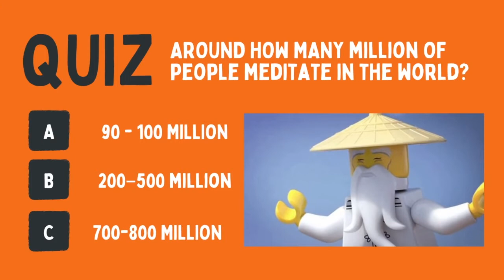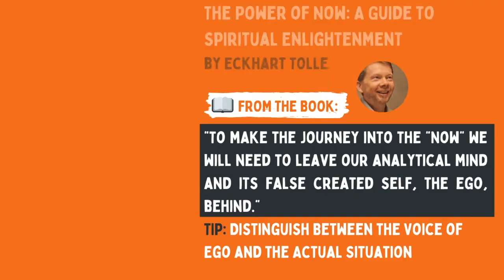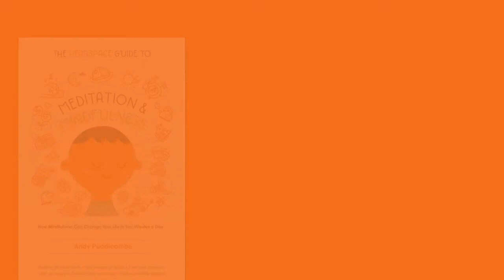The 5 Books on meditation 🧘‍♂️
🧘 Meditation is known to add many benefits to your life. Just taking few minutes every day can greatly impact how you feel, think, and behave. Research shows that only 10 minutes of mediation a day can affect positively our working memory.

Here, we researched to give you the best tips and books recommendation on mediation experts to become a present and receive all the benefits!

 Here are the 5 Books we found on more meditation:

📘 Zen Mind, Beginner’s Mind by Shunryu Suzuki ➡️

📘 The Science of Meditation: How to Change Your Brain, Mind, and Body by Daniel Goleman & Richard Davidson ➡️

📘 The Power of Now: A Guide to Spiritual Enlightenment by Eckhart Tolle ➡️

📘 Wherever You Go, There You Are: Mindfulness Meditation in Everyday Life by Jon Kabat-Zinn ➡️

📘 The Headspace Guide to Meditation and Mindfulness: How Mindfulness Can Change Your Life in Ten Minutes a Day by Andy Puddicombe ➡️

I hope you liked our book recommendation on meditation! Being more mindful is possible, with the right mindset and strategies!

“Meditation is like a gym in which you develop the powerful mental muscles of calm and insight.” ⚡️